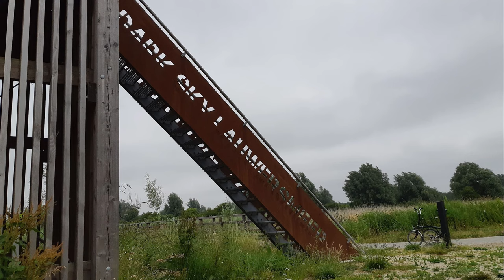07 Zoutkamp Lunegat 20230628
With a small motorboat we sail the Lauwersmeer, with a bicycle I go back to get the car also in Lunegat